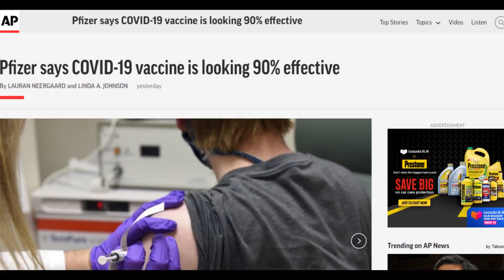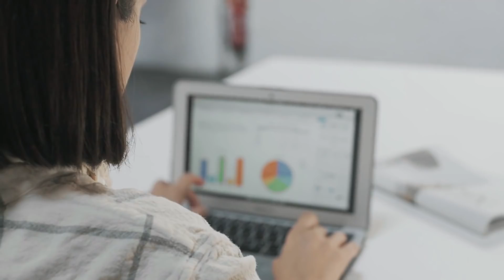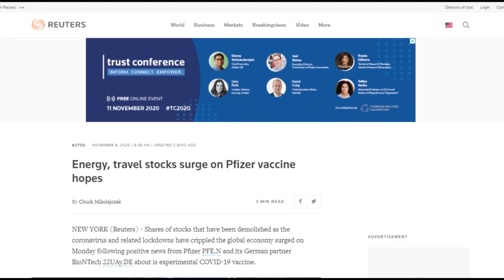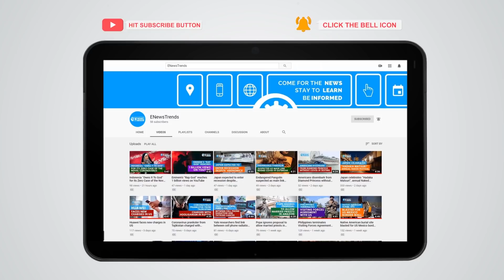Why Pfizer and BioNTech's Vaccine Gives Hope in COVID-19 Pandemic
Pfizer's latest vaccine announcement surged its shares.